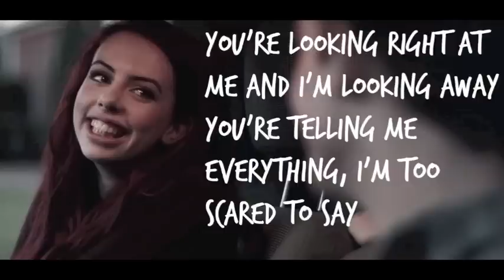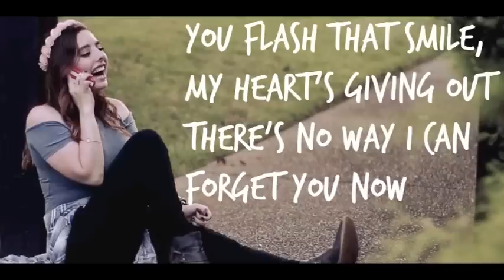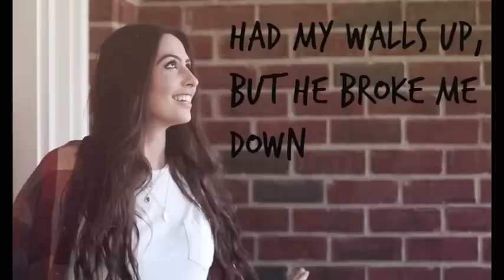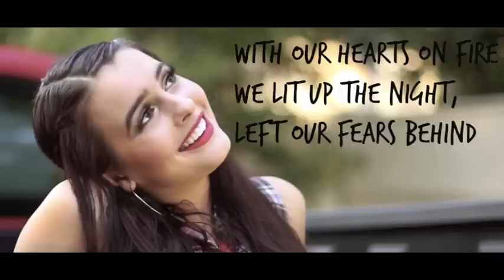"Hearts on Fire" - Cimorelli (Lyrics)